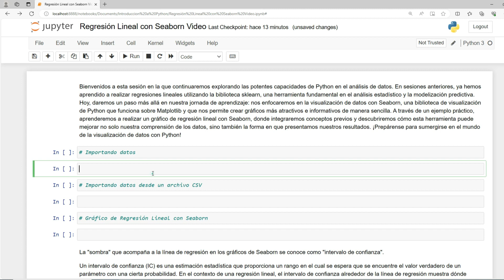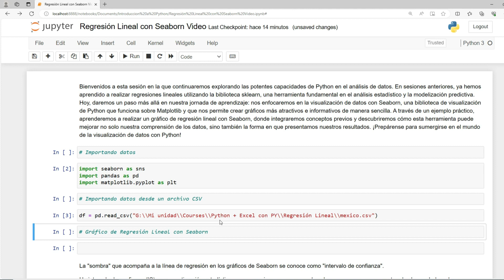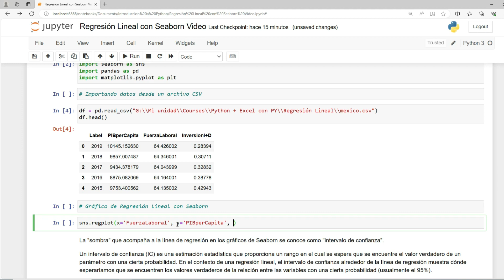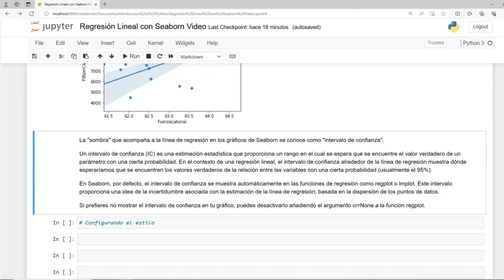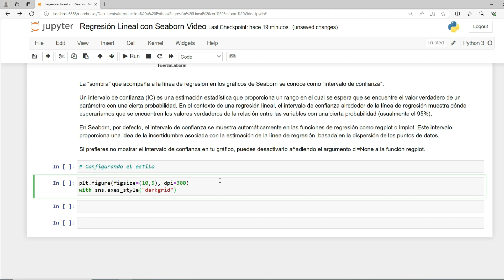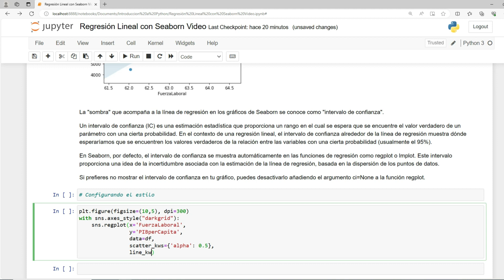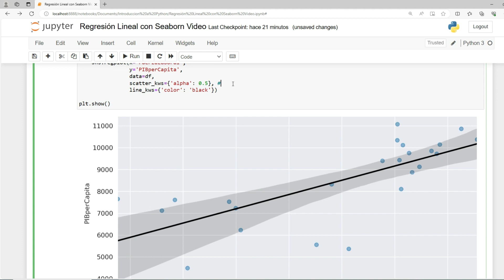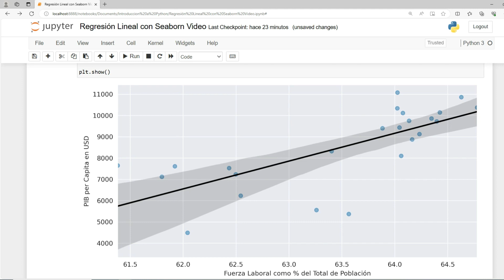Gráfico de Regresión Lineal con Seaborn - Business Analytics con Python y ChatGPT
El curso completo está disponible en udemy (si deseas un cupón oferta, envíame un corro a y con gusto te lo envío.

¿Sientes que el acelerado mundo laboral de hoy es un desafío constante? ¿Deseas dominar habilidades clave para sobresalir en el competitivo entorno empresarial? Si tu respuesta es afirmativa, te presento un curso diseñado específicamente con tus aspiraciones en mente. Soy Carlos Martínez, con un MBA de INCAE y un Ph.D. en Management de la Universidad de St. Gallen, Suiza. Gracias a mi experiencia de más de tres años como instructor en Udemy, con 14 bestsellers en áreas como finanzas, operaciones y análisis de datos usando Python, me he dedicado a democratizar el conocimiento de elite para profesionales como tú.

Este curso te llevará a explorar Python aplicado al Business Analytics de una manera profunda y estructurada. Con 27 secciones, y más de 50 ejercicios de codificación y 60 tareas con solución, este viaje desde los fundamentos hasta conceptos avanzados está diseñado para solidificar tu comprensión y habilidades en programación.

Más allá de una simple introducción, nos adentraremos en aplicaciones prácticas de Python en las áreas críticas del negocio como lo son finanzas, marketing y operaciones. Abordaremos desafíos empresariales actuales, desde la optimización de portafolios hasta la predicción de compra en embudos de ventas, pasando por la segmentación de clientes y la mejora de procesos logísticos. Finalizado el curso, estarás equipado para resolver problemas reales, marcando la diferencia en cualquier organización.

Dominarás las herramientas más avanzadas en ciencia de datos, como clustering con KMeans y PCA, árboles de decisión, random forest, gradient boosting y redes neuronales. Incluso abordaremos algoritmos de programación evolutiva en Auto Machine Learning. Un aspecto innovador del curso es el uso de ChatGPT para asistirte en la generación de código, análisis de resultados y selección de modelos, ofreciéndote una experiencia cercana a la de contar con un mentor experto en ciencia de datos y negocios.

¿Qué distingue a este curso de otros sobre Python? No solo se trata de aprender a programar; es una preparación integral para enfrentarte al mundo empresarial con confianza. Actuando como tu guía, te proporcionaré los recursos más relevantes y prácticos para convertirte en un profesional altamente valorado. Y todo esto con un enfoque de aprender haciendo, no sólo viendo videos sino resolviendo casos del mundo real.

Este curso está pensado tanto para quienes desean ampliar sus capacidades más allá de Excel, como para programadores experimentados interesados en aplicar sus conocimientos en el ámbito empresarial.

Ofreciendo el curso más exhaustivo en Business Analytics con Python, garantizo mi compromiso personal para responder a tus consultas el mismo día. Y con la garantía de devolución de dinero de 30 días, tu inversión es completamente segura.

No dejes pasar la oportunidad de avanzar en tu carrera en un mundo que valora cada vez más el conocimiento en Python y la inteligencia artificial. Excel ya no es suficiente. Aprovecha esta oportunidad para equiparte con las herramientas más demandadas en la industria. Te invito a explorar las lecciones gratuitas y a inscribirte hoy mismo. ¡Nos vemos en la primera clase!